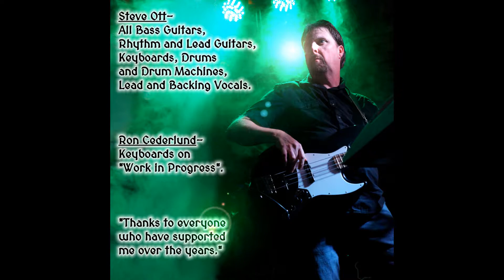STEVE OTT-cd promo video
This is a promo video of my self titled cd STEVE OTT. Audio clip (track 16) "Is There A Way?". Promotional video created by Mary Conklin of Power Chord Images. All materials, including audio track and photography are copywrite protected.